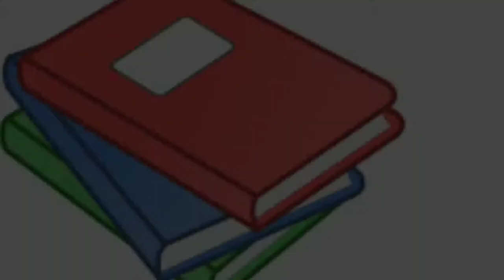انا زعيم ببيت في الجنة